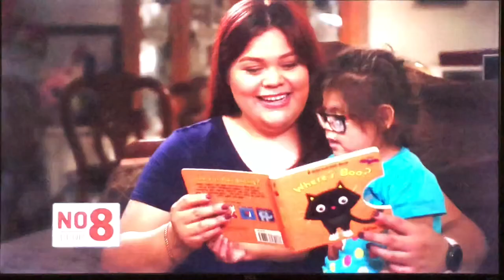KNBC NBC 4 News at 11pm breaking news cold open October 3, 2018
With Chuck Henry and Colleen Williams
Taken after “Chicago P.D.” on Wednesday, October 3, 2018 on KNBC-TV 4 Los Angeles, California.
Including No on Proposition 8 ads with Alba Baltazar and Gene Oliver